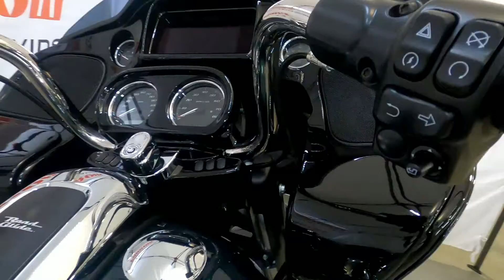2021 Harley-Davidson Road Glide Special - New Motorcycle For Sale - Sunbury, OH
Please visit Farrow North Harley-Davidson to view this New Snake Venom 2021 Harley-Davidson Road Glide Special for sale near Sunbury, Ohio.

Stock #: NSL1431

Description:
2021 Harley-Davidson Road Glide Special
Blacked-out and loaded with premium features. Fire up the thrill-inducing Milwaukee-Eight® 114 V-Twin engine and you’re in for one hell of a ride.